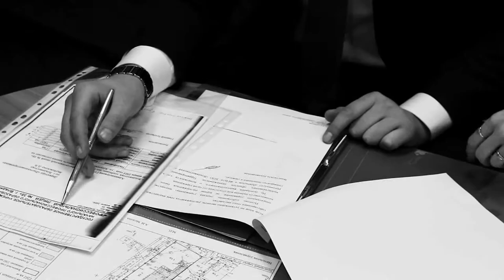FILM BY FASHION CATCH FOR "ANRECHTE" VLADIVOSTOK 2013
FILM BY FASHION CATCH FOR ANRECHTE
PLACE
ROMANOFF STUDIO
ANRECHTE OFFICE
STYLING
shAklein
MAKE UP
YANA MOROZ
HAIR
YANA MOROZ
GAFFER
MAX SMOLIN
STARRING
POLINA SEREBRENNIKOVA
ANNA ENALIEVA
VIKTOR MALISHKIN

MUSIC
bare and -iquid  stranger rage (original mix)
Vanessa Mae - The best of Platinum Collection

PHOTOGRAPHER
ALEXEY ROMANOFF

CAMERA
MAX SMOLIN

VLADIVOSTOK 2013